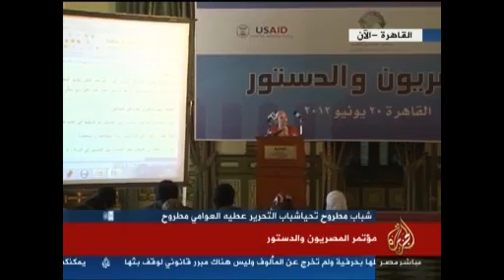مؤتمر المصريون والدستور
يوم الأربعاء
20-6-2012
قناة الجزيرة مباشر مصر